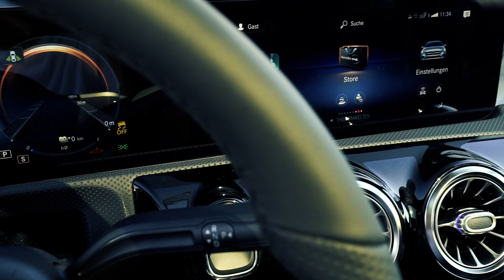Der Mercedes-Benz CLA 250 e Shootingbrake EDITION 2020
[Stromverbrauch kombiniert: 15,5-14,8 kWh/100 km | Kraftstoffverbrauch kombiniert: 1,4-1,1l l/100 km | CO₂-Emissionen kombiniert: 32-25 g/km | Mercedes-Benz CLA 250 e Shooting Brake Edition 2020]

Seid ihr bereit für elektrifizierende Eleganz in voller Länge? 😇
Erlebt den ersten CLA mit Plug-in-Hybrid-Technologie!